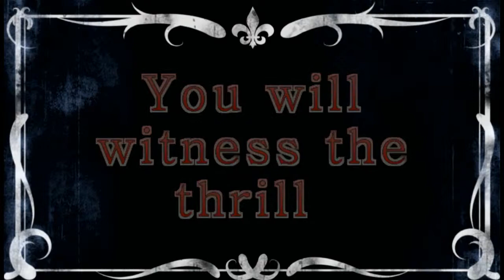Jonathan Livingston Seagull: A Silent Video Trailer CSQC2013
Nothing to do... So I made a trailer... It's not a good trailer but for me it's awesome :D
DRAFTING: A Jonathan Livingston Draftsman Story